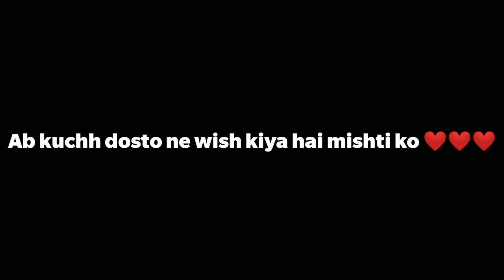Happy Birthday Kanika ❤️ I Kanika Bhushan I Mishtu & Mishti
this channel is for vlogging and reviews.

Tags..